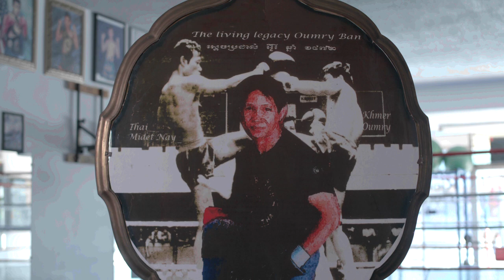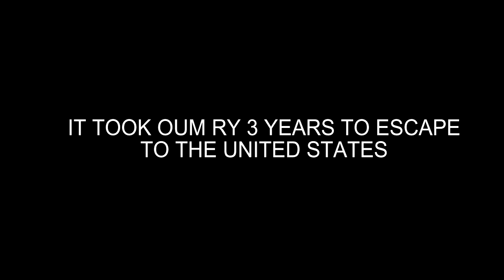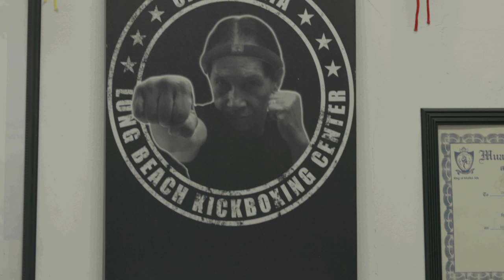I Am Oum Ry: A Champion Kickboxer’s Story of Surviving the Cambodian Genocide and Discovering Peace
From champion to refugee to martial-arts teacher, a kickboxing innovator tells of his career, remarkable survival and journey toward self-understanding.

Oum Ry grew up on a Central Cambodian island in the Mekong River in a family of silver engravers. When his family couldn’t afford his food or schooling, he lived with monks until seeking out masters of Cambodian kickboxing, a martial art called Pradal Serey (Khun Khmer, used in mixed martial arts and UFC). He was the smallest kid but would become national champion at 23 years old. Over 15 years, he toured Southeast Asia and without ever suffering a knock-out won more than 250 fights. After a young man’s dream-life of stardom, parties, and girls, his new wife gave birth to a child in 1975, two months before the Khmer Rouge entered Phnom Penh and pushed the country into an abyss of mass executions, disease, and famine.

Oum Ry survived the genocide though much of his family perished. He was saved many times from death in Cambodia due to fame, talent, and his resilience, but suffered a life-threatening attack during Southern California’s epic gang violence of the 1990s.  Earlier, as a refugee with his young family in Chicago, Oum Ry learned English while working cleaning hotels. But within a few years, he had an investor in Long Beach, California and opened one of the first kickboxing gyms in the United States.

This book is his oral history and includes a historical introduction, maps, and photos. The book culminates with Oum Ry’s return trip to Cambodia in 2022 with his daughter and coauthor Zochada to reunite with family and pass on Pradal Serey traditions to the next generation.

"I Am Oum Ry" out now.